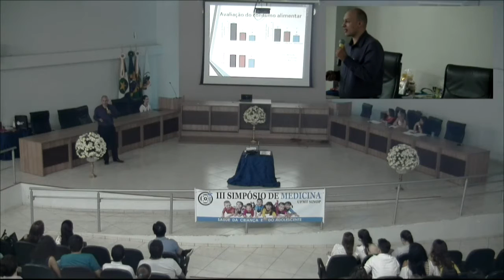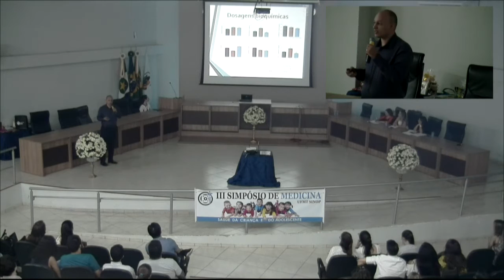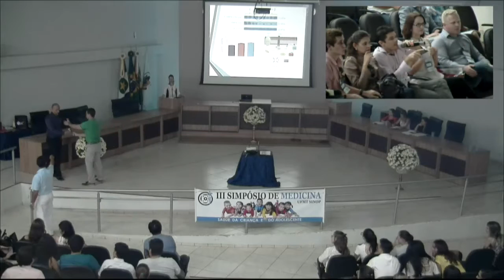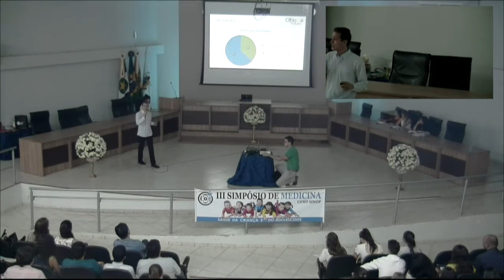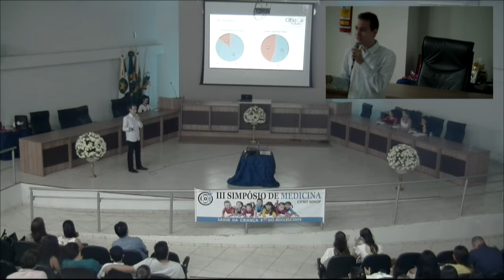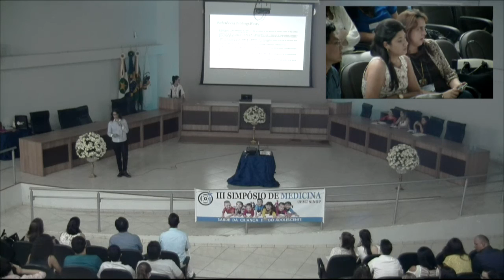III SIMPÓSIO DE MEDICINA - UFMT SINOP vespertino